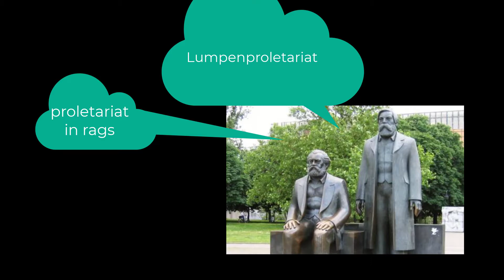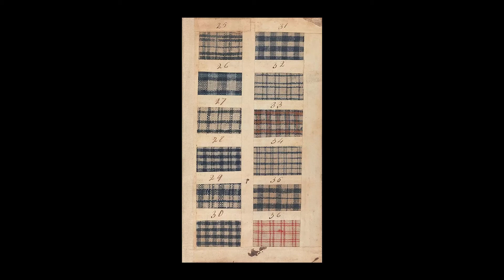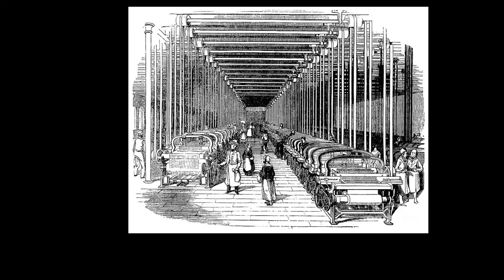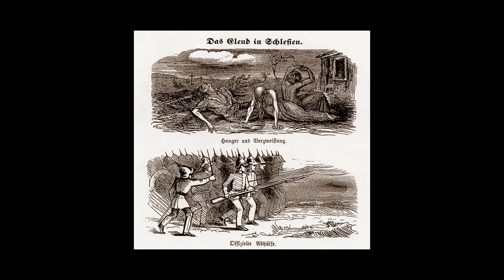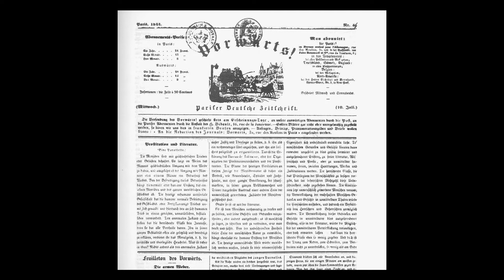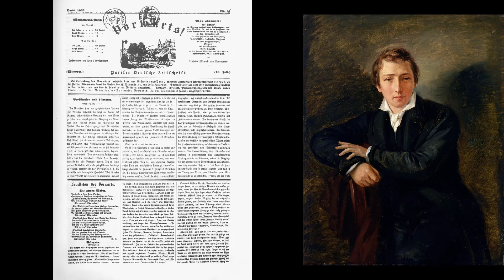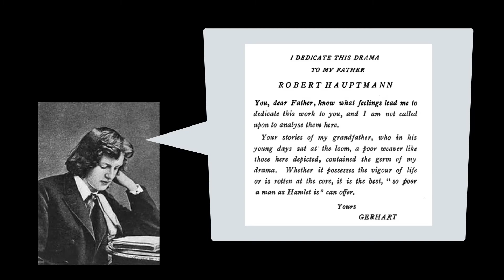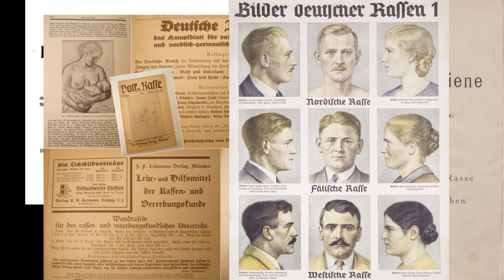The Nobel Prize - Gerhart Hauptmann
Gerhart Hauptmann was one of the most important naturalist writers in Germany at the turn of the 19th-20th century. He wrote a remarkable play highlighting the plight of weavers at mid-century. But there is a darkness in the tale.

We are Reading:
Gerhart Hauptmann, The Weavers